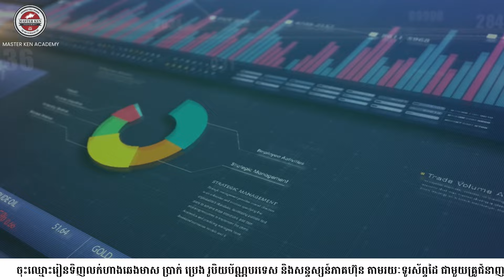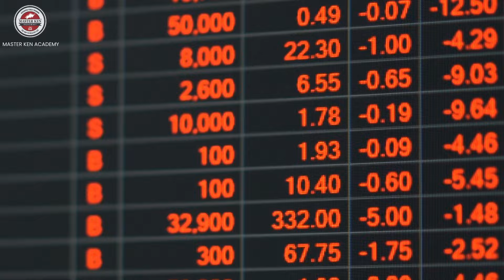មាស បានធ្លាក់ចុះ ខណៈទិន្នផលរតនាគារសហរដ្ឋអាមេរិកមិនសូវល្អ 26-07-2024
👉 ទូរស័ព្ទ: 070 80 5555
តាមដានពត៌មានមាសប្រចាំថ្ងៃ